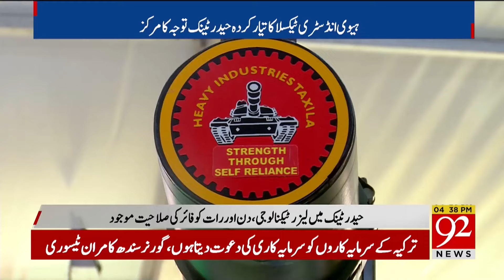IDEAS 2024 | Tank Haider | Latest Updates | 92NewsHD